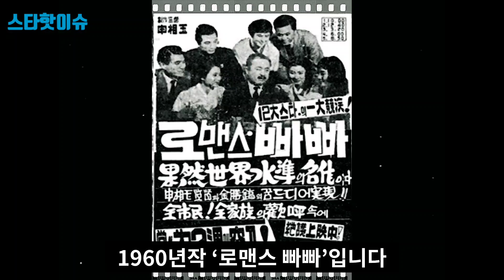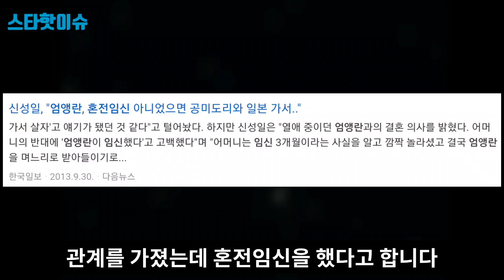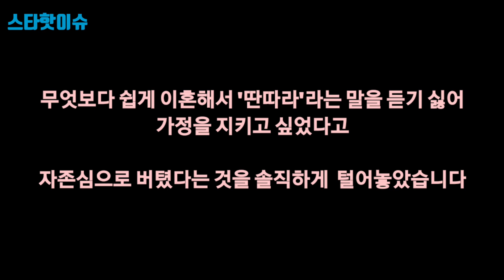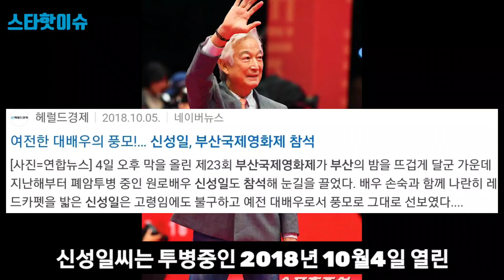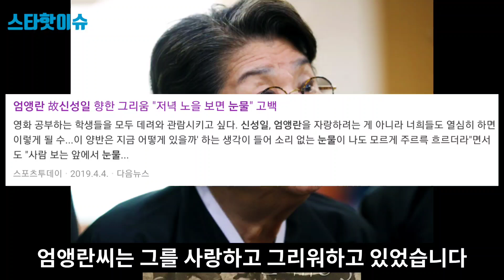신성일 사별 후 엄앵란 근황..신성일 남긴 재산 충격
신성일이 엄앵란에게 남긴 마지막 말은 과연 무엇이었을까요?
그리고 엄앵란의 최근 근황을 전해드립니다

* 성원에 감사드리는 의미에서 '댓글 이벤트'를 개최합니다!!
매주 월요일부터 일요일까지 업로드된 영상에 달린 댓글과 커뮤니티 댓글 중에서
매주 5분을 추첨해서  소중한 마음을 담은 선물을 보내드립니다

매주 화요일 커뮤니티를 통해서 당첨자를 발표하며 알려드리는 메일에 주소를 보내주시면
무료배송해드립니다

선물은 GS홈쇼핑 등 유명 홈쇼핑과 면세점에서 절찬리에 판매한
닥터코스 형상컨트롤 물광마스크 크림입니다

마스크 때문에 메이컵을 하지 못하는 요즘 피부를 맑고 투명하고 뽀얗게 해주고
물광피부로 만들어줘서 피부화장을 안해도 될 정도라 저도 요즘 이것만 쓰고 있어요
꾸준히 사용하시면 주름과 미백, 리프팅에도 큰 효과를 보실 수 있습니다!

댓글이벤트에 당첨돼서 써보시고 좋으면 많은 애용 부탁드립니다

*식약처 기능성 인증: 주름, 미백
*임상: 24시간 보습, 볼 리프팅

* 형상컨트롤 물광마스크

 영양이 가득한 물속에 내 피부를 담궈놓는 효과를 지닌 붙였다 떼어낼 필요가 없는 마스크 크림!
 형상컨트롤 폴리머 성분으로 고탄성 고반발 효과라 보습 외에 리프팅 효과를 줍니다.

주름이 커버될 정도로 얼굴에 두껍게 발라놓고 문지르지 않고 자연흡수 시켜줍니다
흡수 된 후에도 덧발라 주시면 더욱 강력한 보습 & 리프팅 효과를 느낄 수 있습니다.

시즌1부터 시즌4 형상컨트롤 물광마스크까지 출시한지 11년동안 꾸준한 수출 및
온,오프라인 판매로 닥터코스에서 가장 사랑받는 제품입니다.
정가 : 110ml기준 35,000원

이 제품에 대해 좀 더 자세한 설명을 원하시는 분들은 아래 링크를 참고하시기 바랍니다